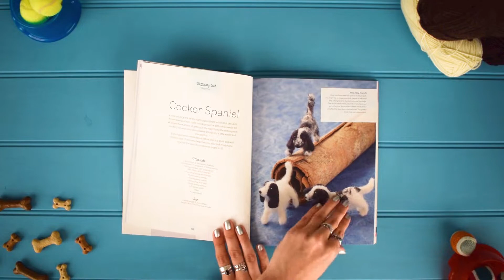Cute Dogs to Needle Felt | 6 pedigree pooches to craft in simple steps!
Needle felt six pedigree pooches with this adorable guide.

Using different wools, silks and fibres, and with just three needles, you can make all manner of realistic-looking dog breeds, including Labradors, Pugs and Poodles.